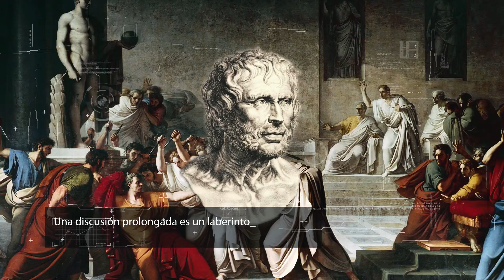¿Por Qué Las Damas Crossfit Parecen Hombres?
Paquete de 8 abdominales, trapecios abultados, cuello grueso, bíceps abultados, cuádriceps gruesos, estrías, hombros fuertes, resistencia insana, potencia, fuerza... etc.

Uno pensaría que esas son las características de un hombre que ha estado luchando contra la gravedad durante mucho tiempo, pero los mismos rasgos se encuentran en las mujeres que hacen pull-ups para ganarse la vida.